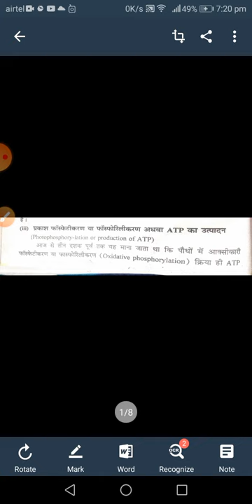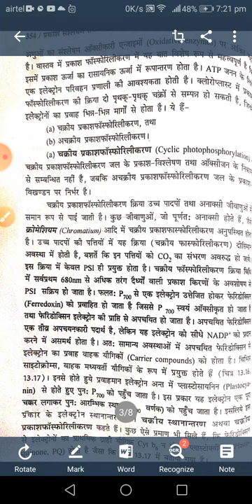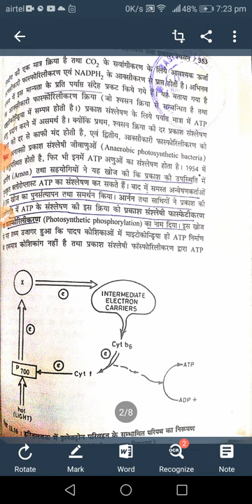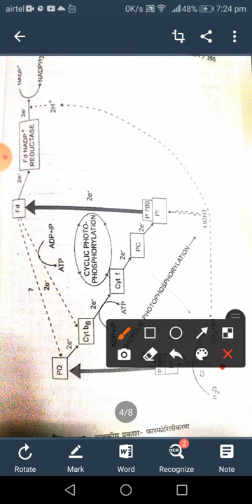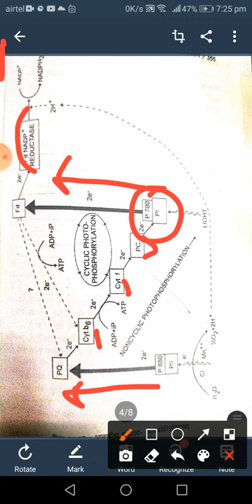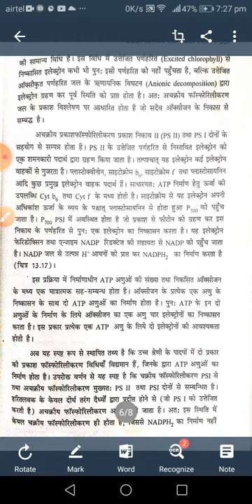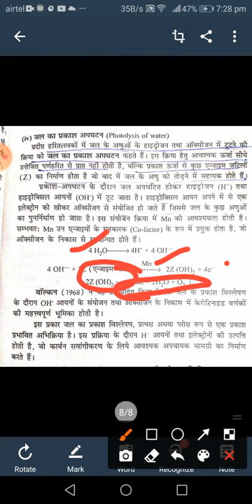Mechanism of photosynthesis part II by seema vyas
Bsc. III.. Paper ii